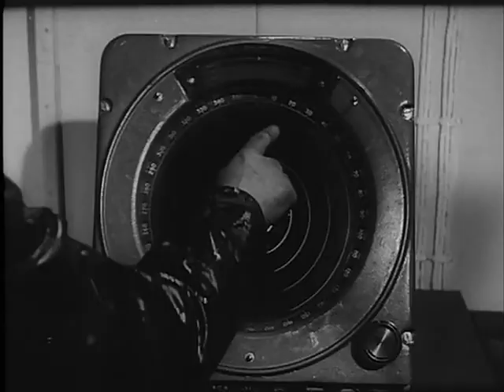Sea Fury 1958 - Stanley Baker, Victor McLaglen, Luciana Paluzzi (Cy Enfield) ⚡UPGRADE⚡